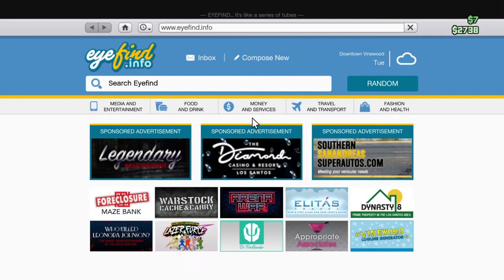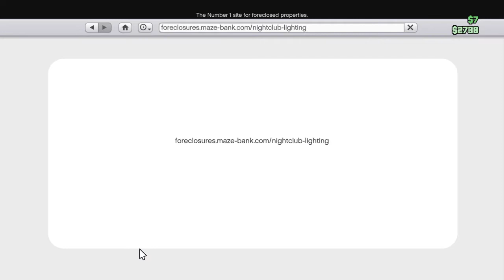New 2020 8 million doller spending cars,nightclub,arcade in gta5 online